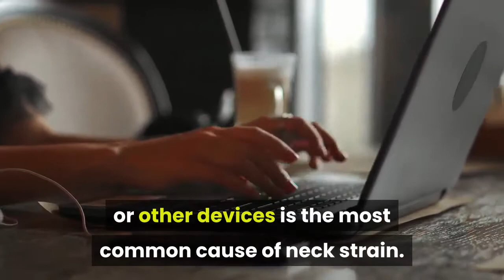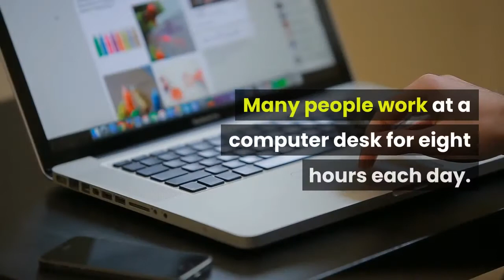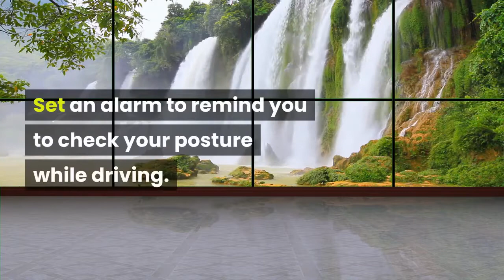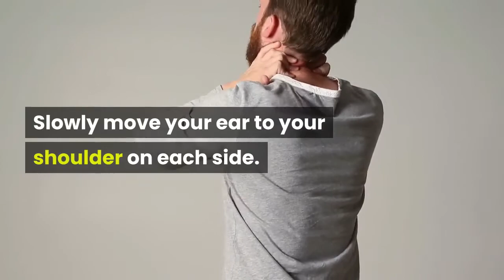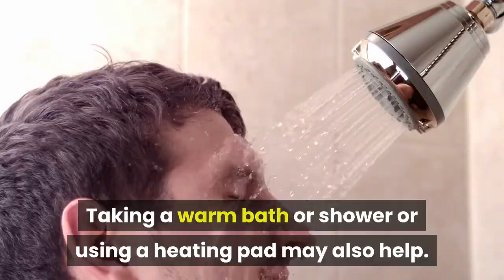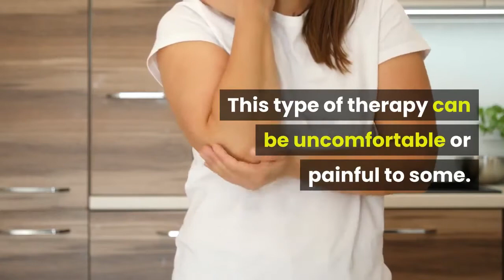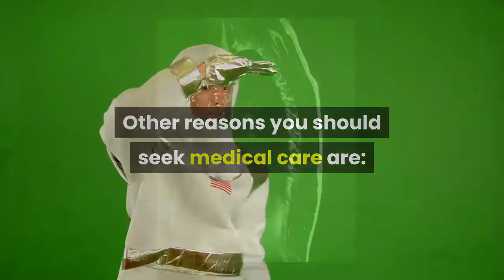Get Rid Of Stiff Neck